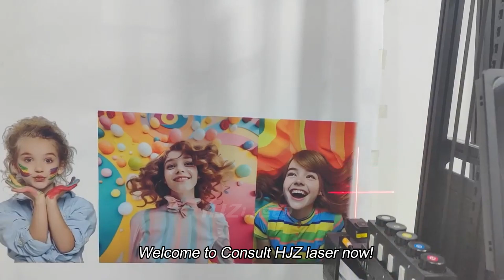HJZ Laser 3D Vertical Wall Printer#printeruv